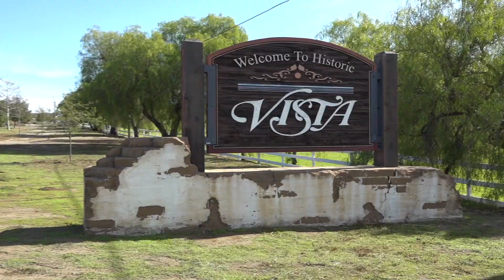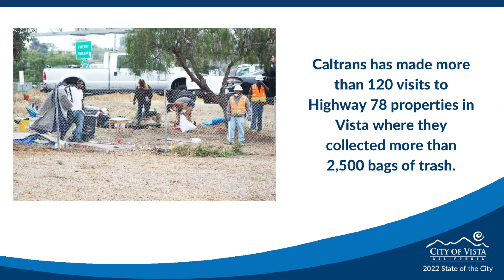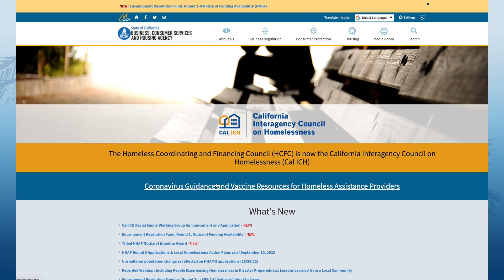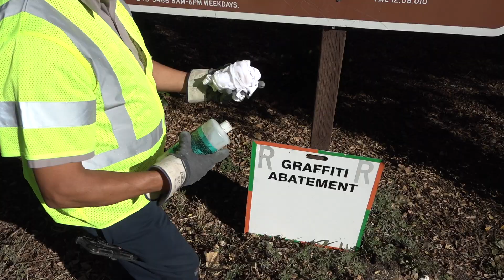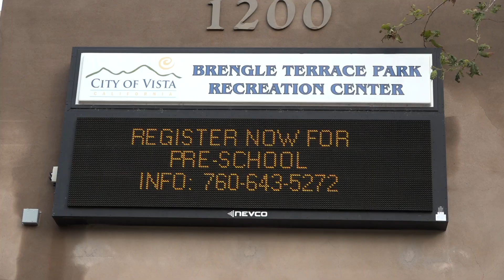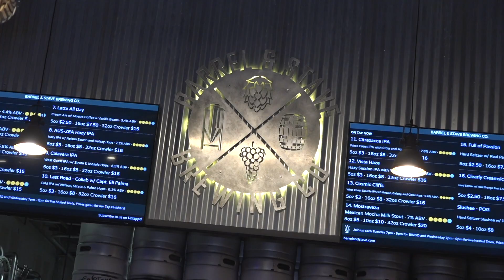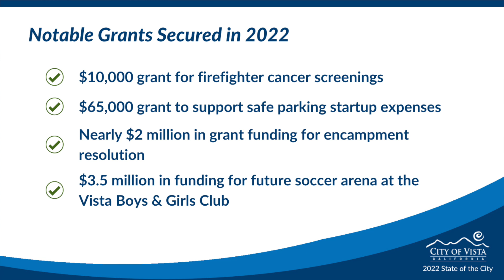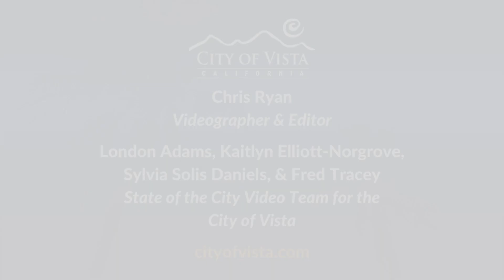Vista 2022 - The State of our City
A look back at 2022 and the City of Vista's accomplishments.